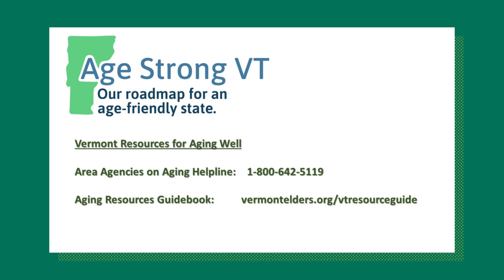05/11/23 Age Strong Vermont: Building an Age-friendly State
Age Strong Vermont is a multi-sector plan to create an equitable and inclusive plan for an age-friendly state to help all Vermonters thrive.